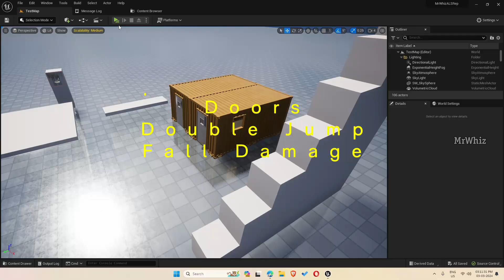MrWhiz's Replicated ALSv4 in UE5 [ v0.5 Project Download ]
This is the multiplayer version of ALSv4 with Weapon and Health Systems base. This beta version includes.

What's Added:
Inventory System
Weapon System Base [ Pistol/Rifle/Shotgun ]
Health System with HUD
Stamina System
Pickups - Backpack [ Lv1, 2, 3 ] Helmet [ Lv1, 2, 3 ], Armor [Lv1, 2, 3 ]
Minimap
CoverSystem
Prone / Crawl system
Death Crate
ADS
Slide
Doors
Fall Damage
Double Jump

Future Additions:
Weapon Attachments
And Much More based on feature requests